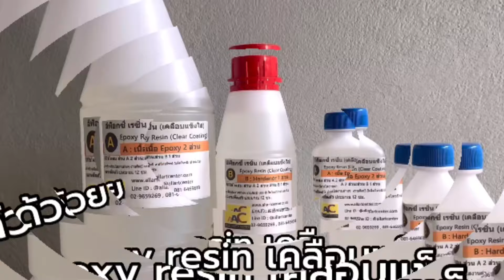เคลือบใสเคสโทรศัพท์ ไอโฟน ตกแต่งด้วยดอกไม้แห้ง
การเคลือบ เคสโทรศัพท์ แบบใสด้วย epoxyresin ไม่ใช่เรื่องยาก
ใช้ ดอกไม้แห้ง DIY ได้ความสวยงามแบบธรรมชาต ทำตามคลิปได้เลย

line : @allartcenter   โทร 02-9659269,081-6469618